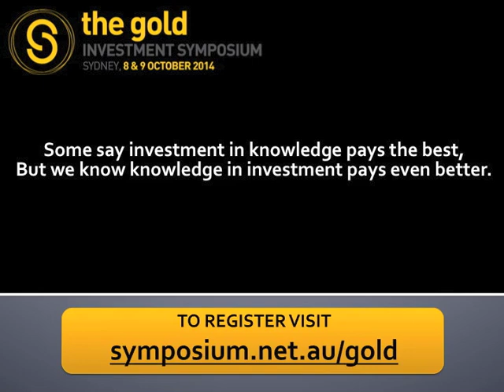The implications of a flawed monetary system | Brent Johnson from Santiago Capital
(Interview conducted 11 July 2014) Brent Johnson, Founder & CEO of Santiago Capital based in San Francisco, and keynote speaker at the 7th Gold Investment Symposium being held in Sydney, 8-9 October 2014.

In the interview, Brent talks with Symposium's Managing Director Kerry Stevenson about the monetary system and some serious change ahead, what it means for the average investor and what they need to do, Santiago Capital's strategy for their clients, as well as what people will take away from his presentation.

The title of Brent Johnson's presentation at this year's Gold Investment Symposium is "The Implications of a flawed Monetary System".

The Gold Investment Symposium is Australia's leading precious metals summit. To find out more and to register,